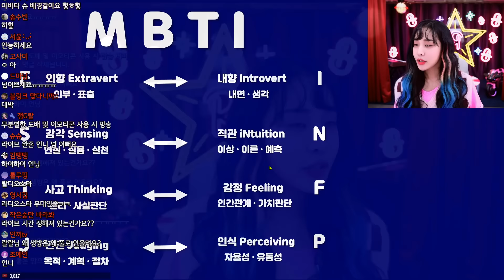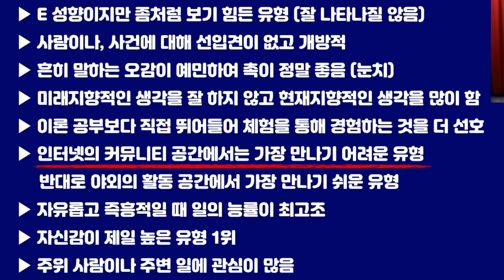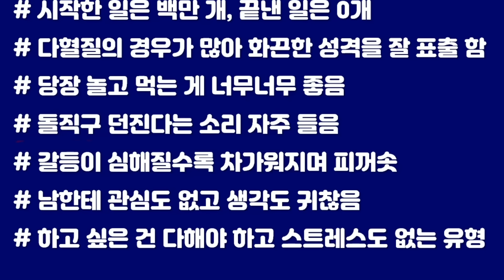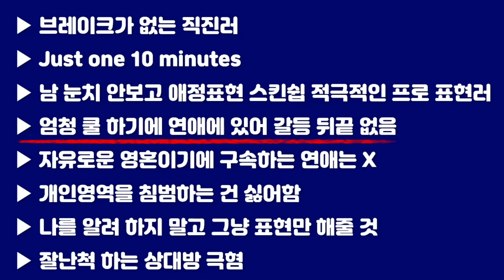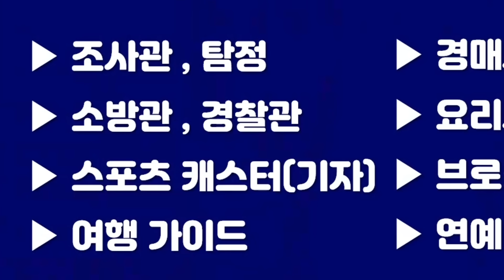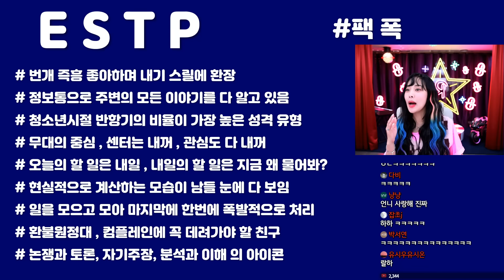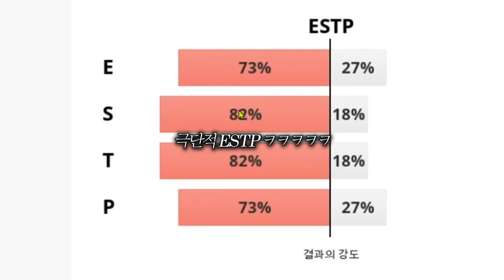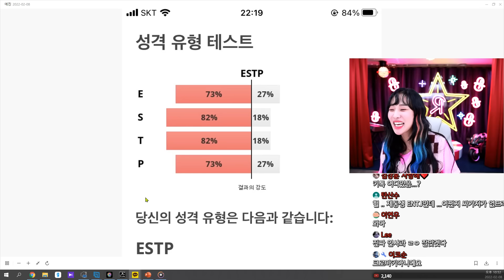도박에 미치는 유형이라고?? ESTP 파헤친다 (MBTI 유형,분석,특징,장단점,직업,시청자 전화)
팩폭 받다가 순살될 뻔..